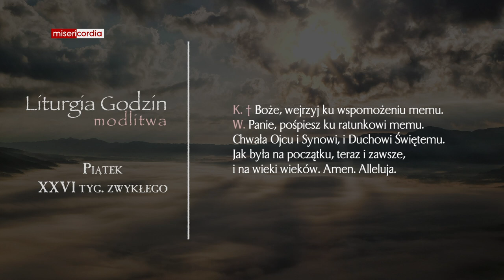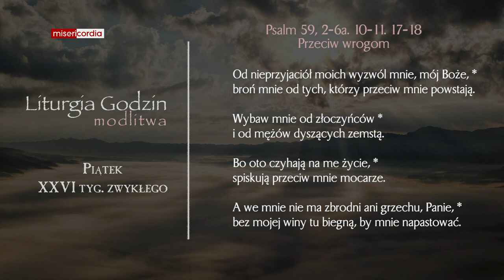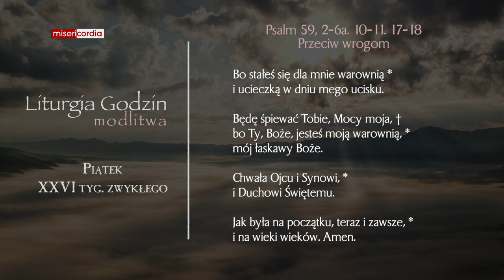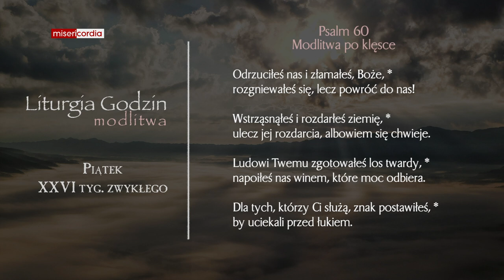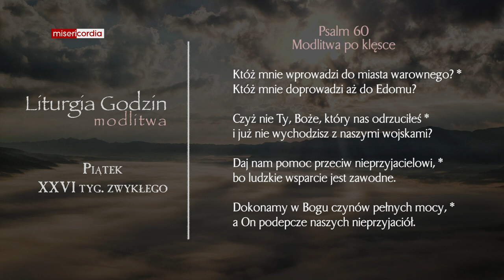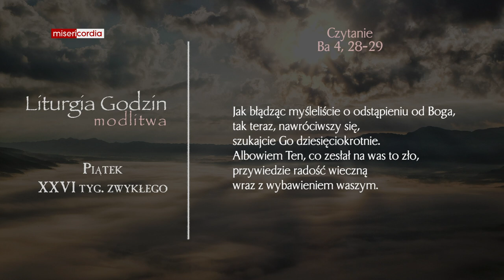Liturgia Godzin | Modlitwa Południowa | Piątek, XXVI tyg. zwykłego